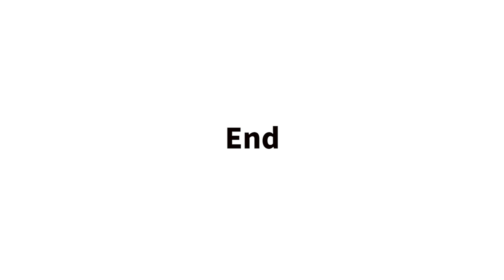【賢德日常】一次就成功！在家也能做的400次咖啡～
聽說最近400次咖啡很紅，就來嘗試做一下
攪拌到我的肌肉都快出來了(((o(*ﾟ▽ﾟ*)o)))

不過沒有想像中的久拉！！
不到半小時，大家也可以試試看喔！！

p.s.別忘了一定要用熱開水喔！